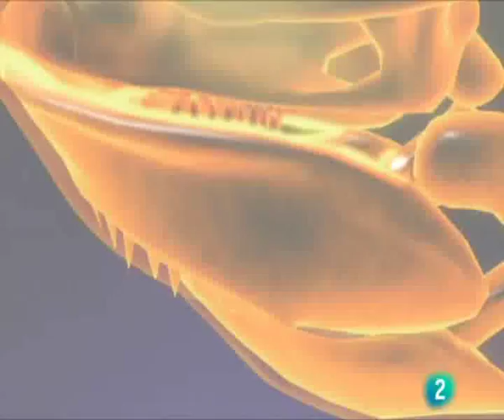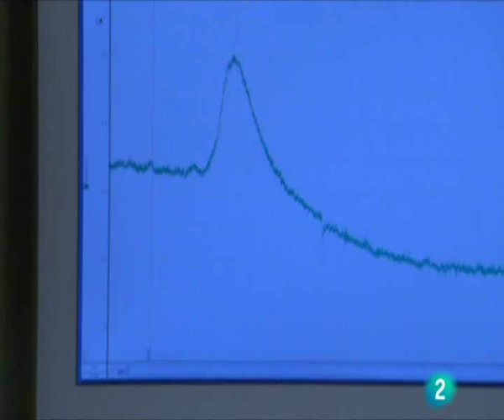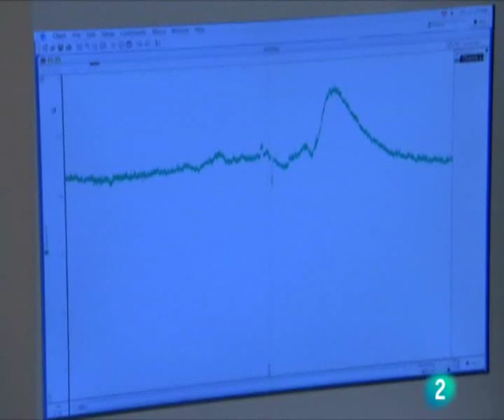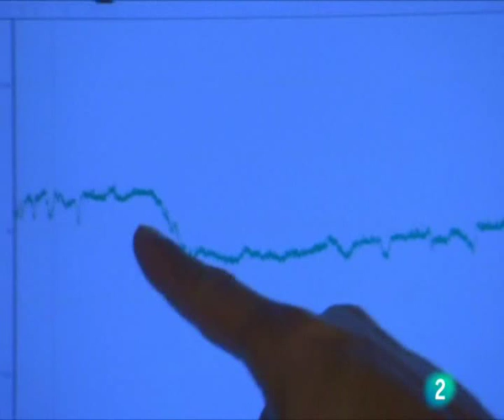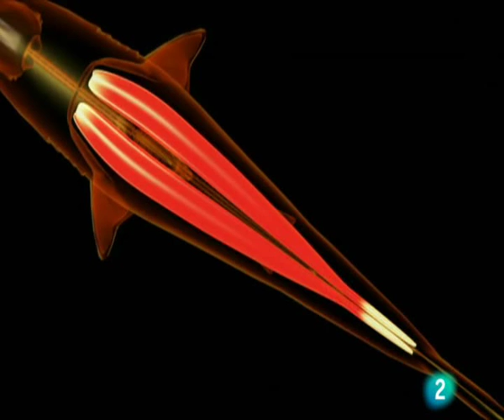National Geographic, el tiburón perfecto ( 3/6 )